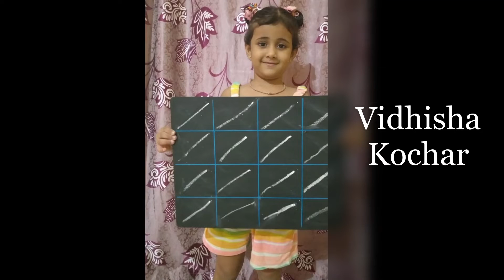Pre-Writing Skills : Part 3 @Moms Playgroup & Nursery, Dhule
Third most important part in which our cutties learnt drawing was slanting lines.